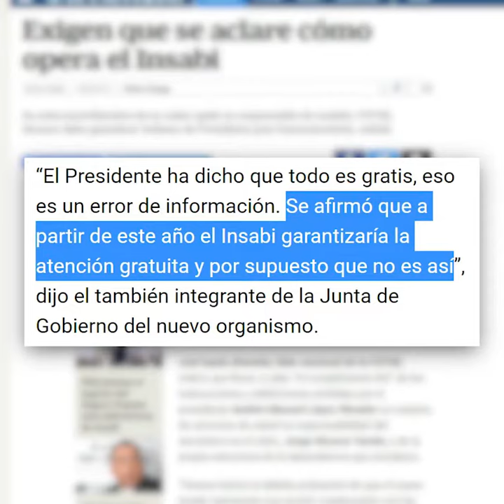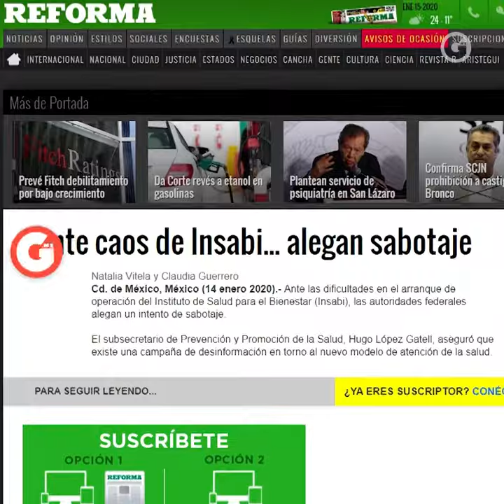INSABI Y SALUDICIDIO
La incertidumbre tiene en vilo a miles de pacientes. Señor presidente López Obrador: prometer sin aportar recursos suficientes es demagogia y no todo lo valioso debe surgir de usted.

Por Fernando Belaunzarán Méndez 📺